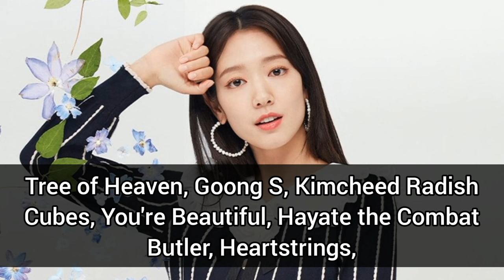Park Shin Hye Lifestyle 2023 I Biography | Husband | Son | Family | Drama | Instagram 🖤